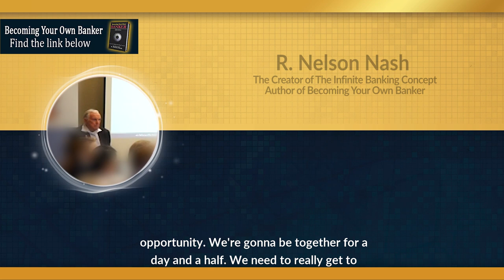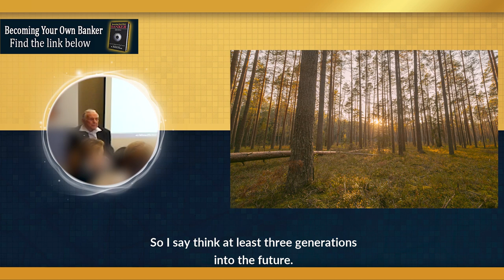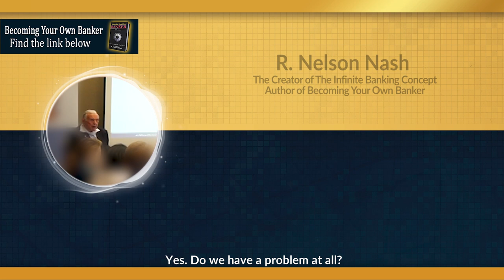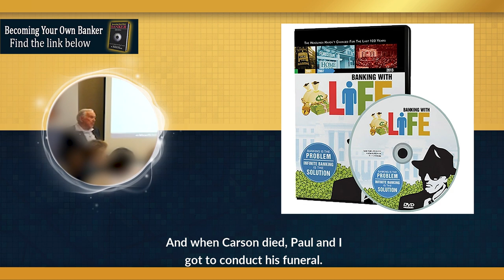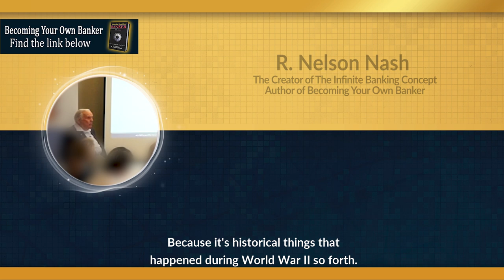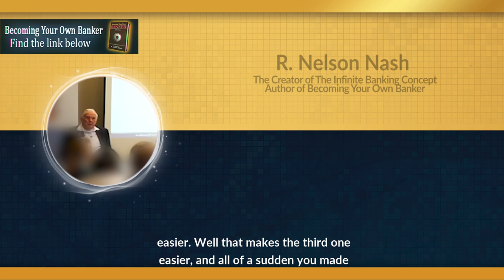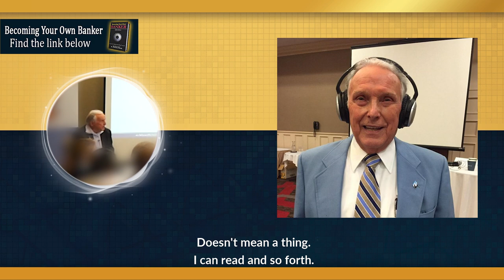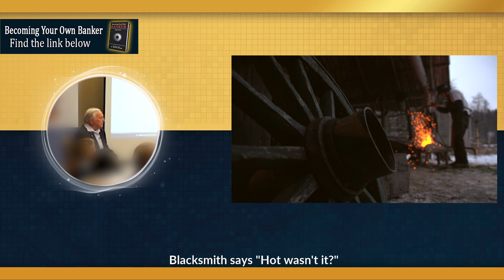Nelson Nash: Plan As If You Are Going To Live FOREVER (2 of 30)